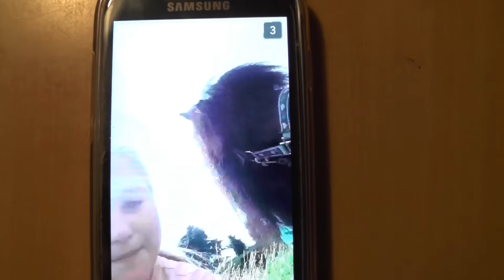Q&A 'Der anderen Art' | SnapChat | Instagram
Ihr in meinem Video! Das war die Grundidee dieses Videos. Auf Snap Chat konntet ihr mir in Form von Snaps und auf Instagram per Privatnachricht fragen stellen. Davon habe ich nun einige in diesem Video beantwortet. ;)

Ich hoffe, dass es euch gefällt und ihr etwas Neues oder auch Interessantes über uns erfahren konntet. :)

-Instagram: dieshettys und dieshettys_weiteres